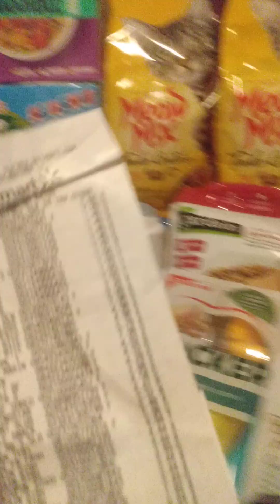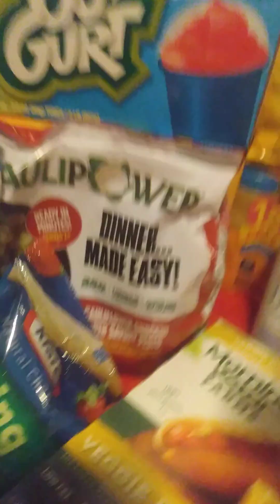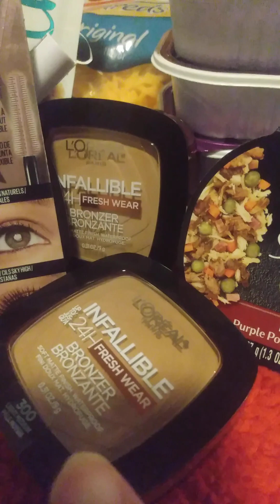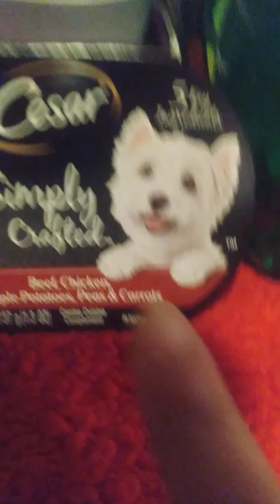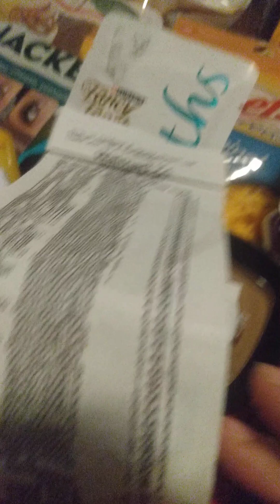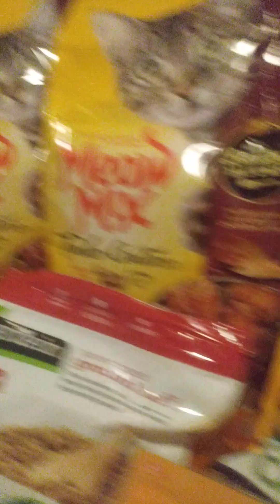Walmart haul I was wrong about fetch rewards amount in video but .50 sky high and 1.00 L'Oreal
Walmart couponing